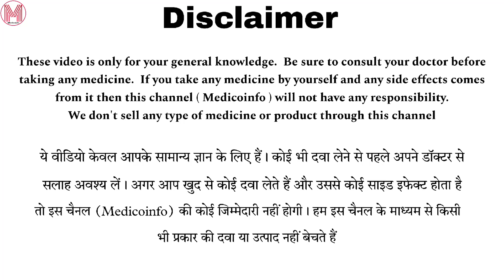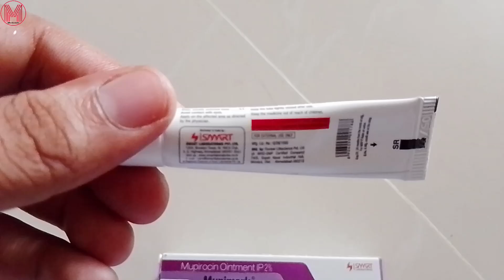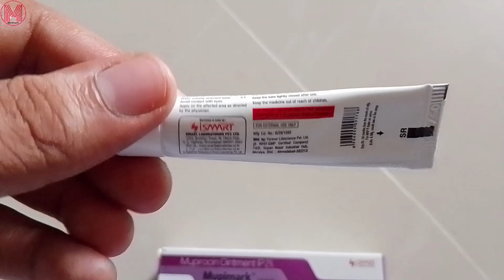Mupimark ointment full review uses side-effects dose in Hindi